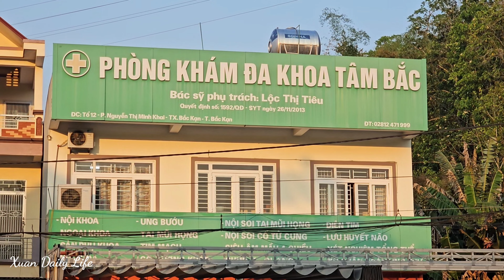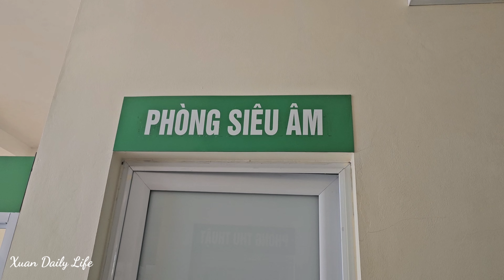FULL VIDEO: Deteriorating health, journey to meet my beloved child, life in the forest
My name is Xuan, I come from Vietnam. I was born into an incomplete family, living with an alcoholic stepfather who beat and chased me all day. I have to make a living alone, find forest fruits to sell to make a living, I always pray one day. One day I will have a better life. Always try and make an effort every day. Thank you for listening!

Dream House: 2 Months Pregnant Woman, Preparing Wood to Build a New House with Her Husband
My stepfather got drunk and destroyed the fields to chase Hoang and me away:
Hoang Shy - Perhaps this is the first time a woman has bought things for him, bought puppies to raise